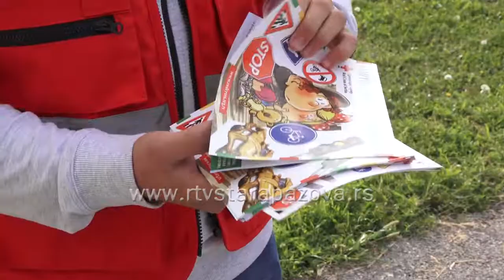Zaštitimo decu u saobraćaju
Staropazovački Crveni krst u saradnji sa Policijskom stanicom u Staroj Pazovi od 1. do 6. septembra sprovode akciju "Bezbednost dece u saobraćaju".